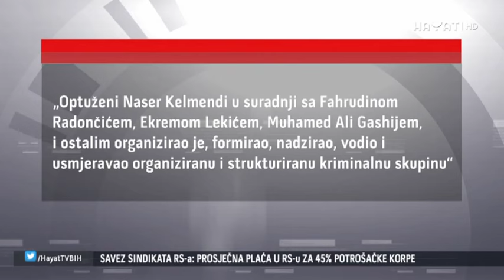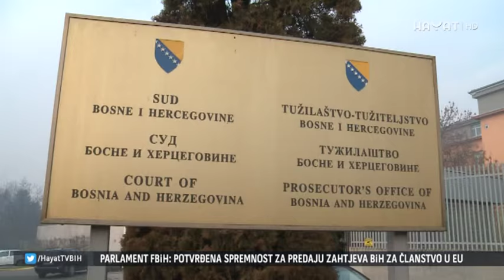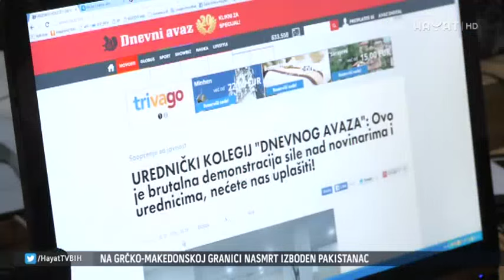SAZNAJTE: ZBOG ČEGA JE UHAPŠEN FAHRUDIN RADONČIĆ! (25 01 2016)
Pripadnici Sipe uhapisli su poslijepodne Fahrudina Radončića, predsjednika SBB-a. Akcija je provedena po nalogu Državnog tužiteljstva. Ispred sjedišta SIPA-e u Istočnom Sarajevu je kolegica Melina Rašidović.